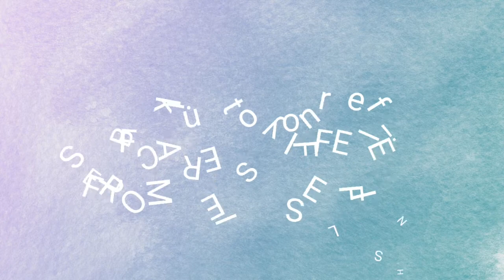A Relaxing day